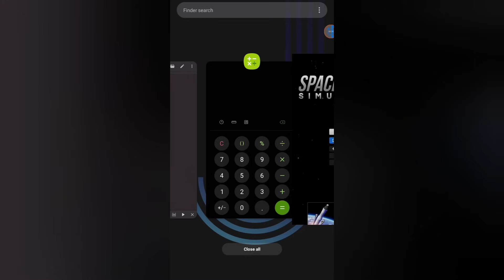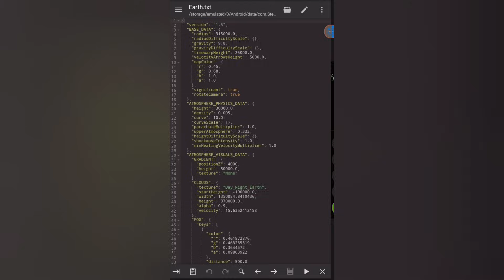Cloud Tutorial Correction | SFS Editing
Video Chapters:
0:00 Intro
0:38 Calculating the velocity
1:18 Correct cloud velocity
1:36 Testing
1:52 Outro